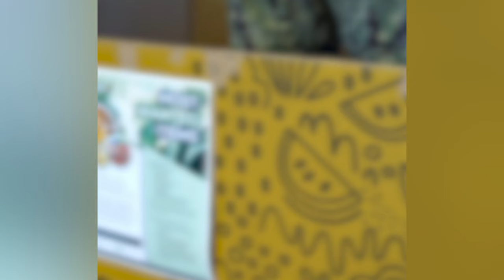Feds Feed Families Great Lakes 2022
GREAT LAKES, Il. (Aug. 2, 2022) Naval Station Great Lakes Chaplain, Lt. Cmdr. Eric Brown, advertises the annual food drive for Feds Feed Families to the Great Lakes area. NSGL's contributions go to help the Northern Illinois Food Bank and the local community. (U.S. Navy video by Mass Communication Specialist 2nd Class Brigitte Johnston).

GREAT LAKES, IL, UNITED STATES
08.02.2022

Film Credits: Video by Petty Officer 2nd Class Brigitte Johnston
Naval Station Great Lakes Public Affairs